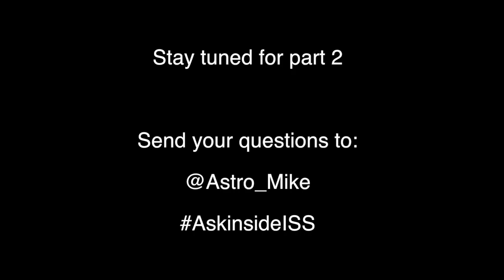ISS Mailbag Episode 2 - Part 1 - Riddle Me This, The Grass is Greener, Flipping Out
NASA astronauts Don Pettit and Mike Massimino answer more questions submitted via Twitter. To find out more about Mike and Don go

*Please note: Don and Mike aren't actually on the space station during the filming of this video.